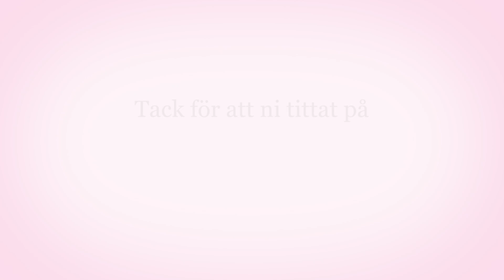Poolparty & crazy family spelar in Musical.Ly - 6 juli VLOGG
Pool bad med fina vänner, musical.ly inspelning samt massa bus :-)

❤︎ Haileys kanaler ❤︎
Musical.ly Haileyreinhold

❤︎ Utrustning:
musik - epidemicsounds